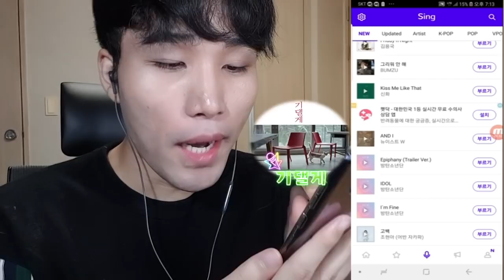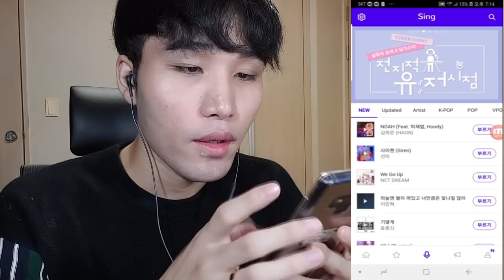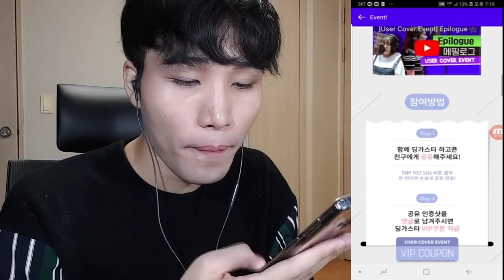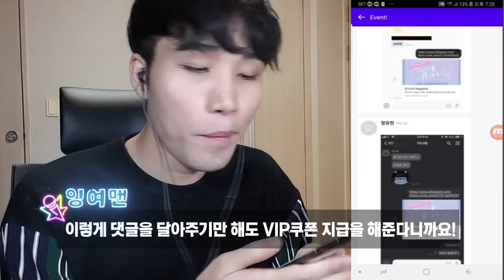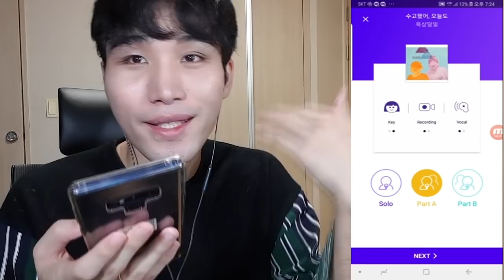🎤전 사실 꿈이 가수 였습니다.. 노래실력 공개합니다..🎧딩가스타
Join 하셔서 B파트, 듀엣곡을 불러주세요~
10월 9일(화) 까지 노래부를 불러주신분들에게
추첨을 통해서 총 40명에게 문화상품권
50만원을 나눠 드리겠습니다. 딩가스타 많이 사랑해주세요!